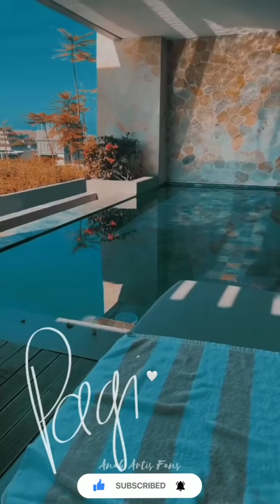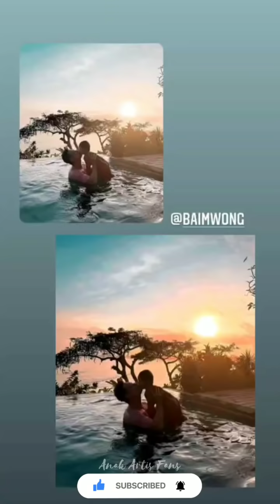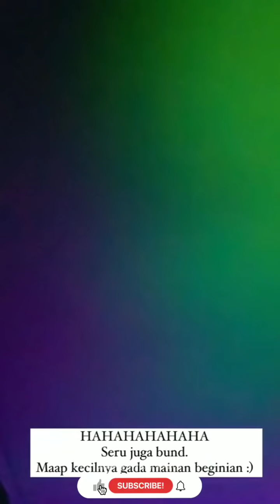KIANO SARAPAN NEMPEL TERUS SAMA SEPUPUNYA , KAK SASI ❤️